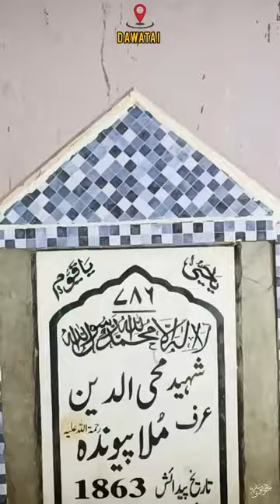The shrine of Mullah Pawanda in Makeen